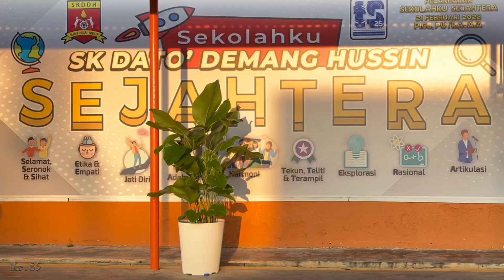Ceramah Ma'al Hijrah di SK Dato' Demang Hussin bersama PU Fakhrul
Program Ceramah Ma'al Hijrah ini telah dianjurkan oleh Panitia Pendidikan Islam SK Dato' Demang Hussin

Ceramah kali ini telah disampaikan oleh Pencetus Ummah Fakhrul